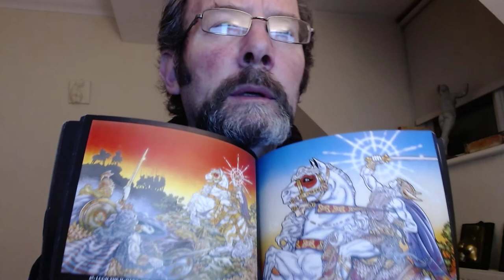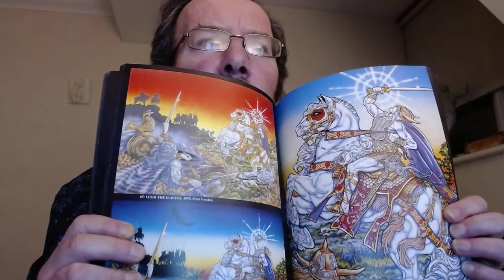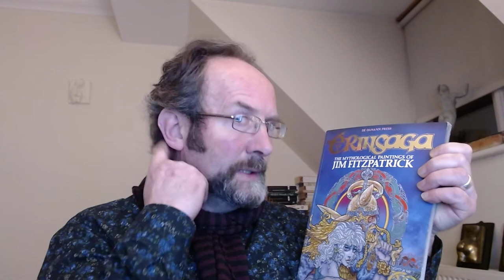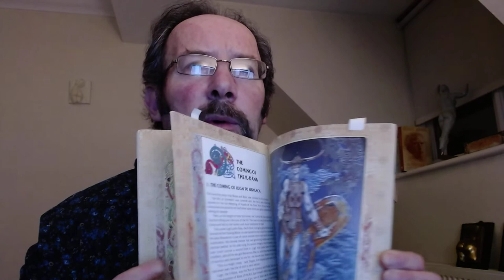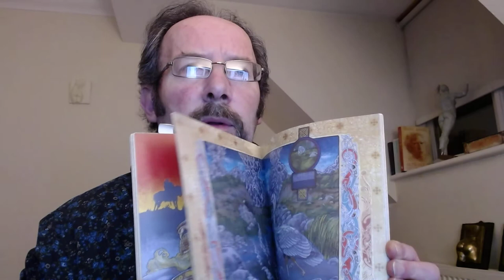Artistic influences like the incredible Jim Fitzpatrick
A short video about Jim Fitzpatrick, the amazing Irish artist, and his influence on me and the broader Celtic diaspora. I show some of his work from a book or two, and acknowledge the debt I owe him for introducing me to my own culture in a way that the young artist could not resist.
Thank you, Jim.